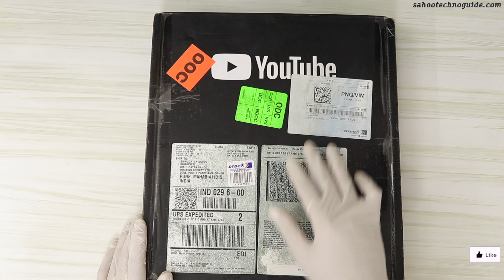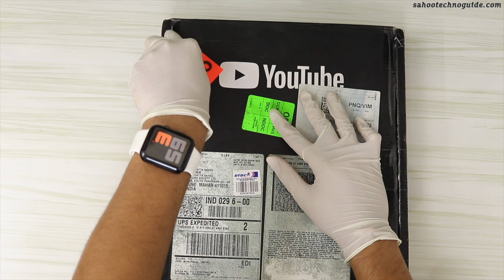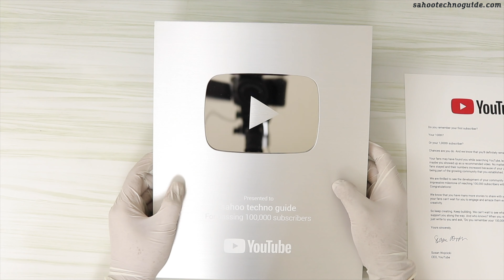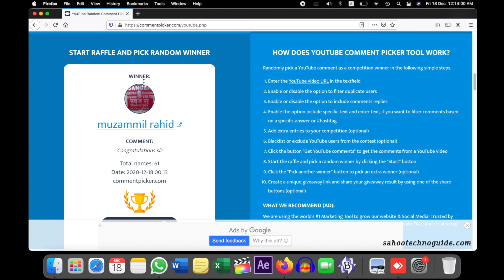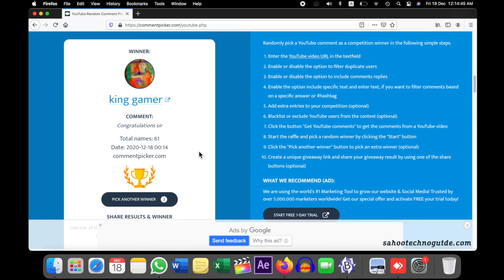Hindi || YouTube Silver Play Button Unboxing | Giveaway winner Announcement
Hi viewers, welcome to sahootechnoguide.com in this video I have shown you YouTube Silver Play Button Unboxing and also Announcement of our 100k subscriber giveaway result.

Let’s watch.

1. Muzammil rahid
2. Chandrasekhar Mahapatra
3. king gamer